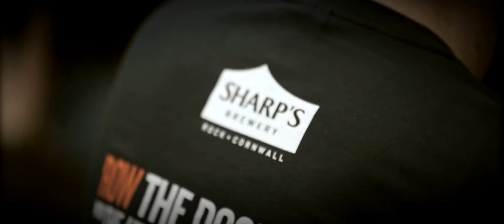London Beach Rugby 2015 Trailer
A teaser from the Director's rushes from the thrilling 2015 event at Finsbury Square